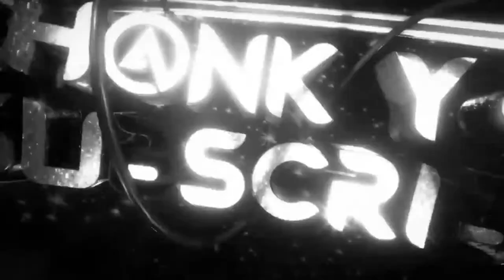BIG BODY BUGATTI PLAYS WITH NFL CORNER BACK SOJOURN SHELTON OF THE PHI EAGLES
EAGLES CORNER BACK SOJOURN SHELTON PLAYS WITH BIG BODY BUGATTI

SUB TO GDS SQUAD